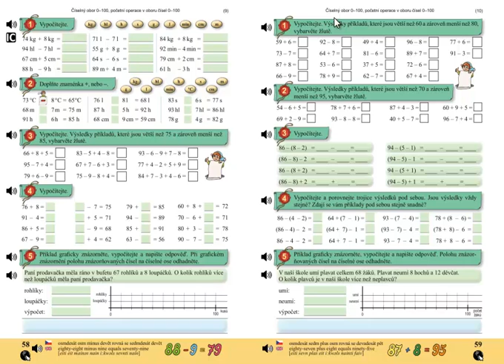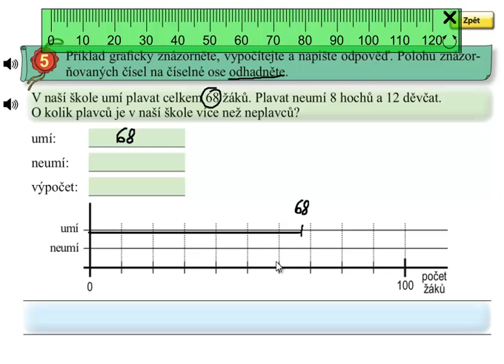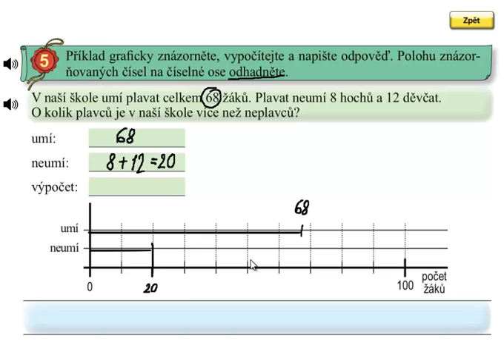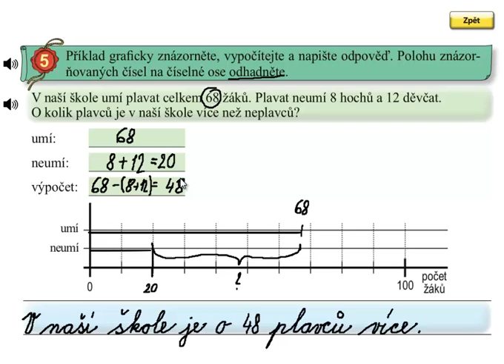Matýskova matematika 5.díl, strana 59, cvičení 5